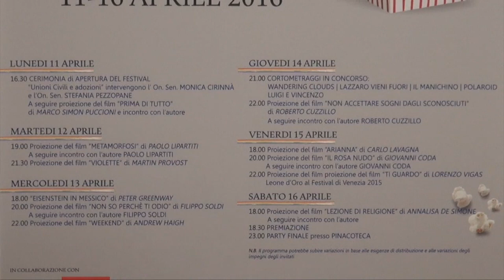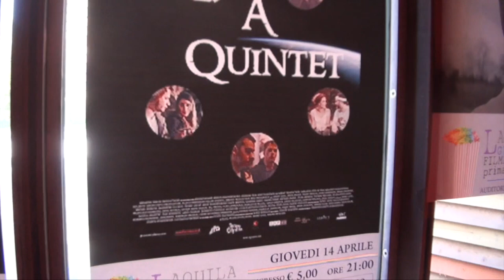L'Aquila Lgbt cinefestival: le interviste a Marcello Di Giacomo e prof. Massimo Fusillo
L'Aquila 11 aprile 2016
Le interviste a Marcello Di Giacomo (L'Aquila Young) e Massimo Fusillo, referente delle attività culturali per l'Università dell'Aquila e componente della giuria del Festival